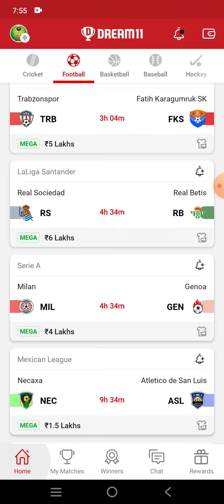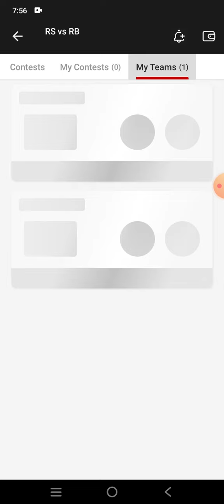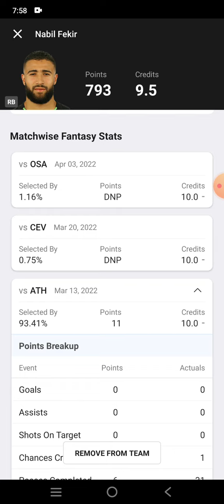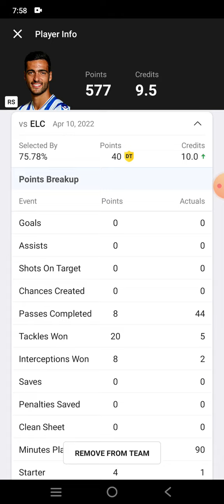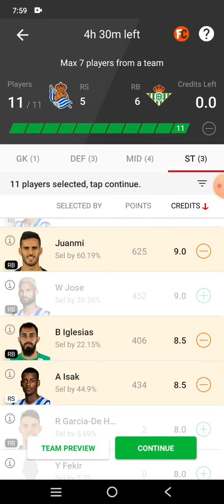RS vs RB Football team Dream11 prediction win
rs vs rb
rs vs rb Dream11
rs vs rb Dream11 prediction
rs vs rb prediction

own risk"

1. This analysis  is based on my

2.Dream11 takes great care to comply with all central and state legislation in India to ensure that  users are fully protected. Every contest on  platform is carefully designed to comply with applicable statutes and regulations in India.

Thanks